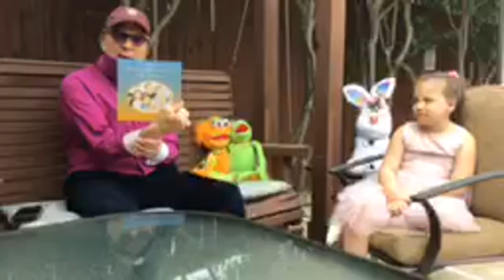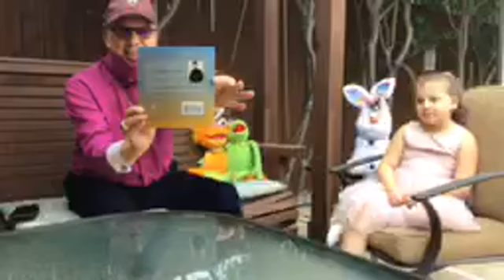Storytime with Bishop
Bishop Ackerman reads from the Bible Story book that Father Homer Rogers wrote for his own personal children and then was published by the Parish Press.